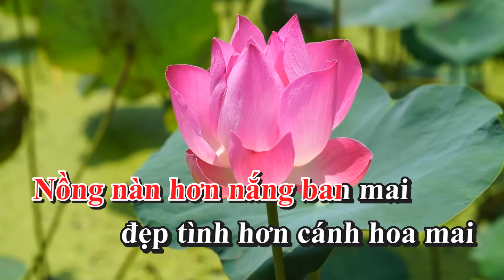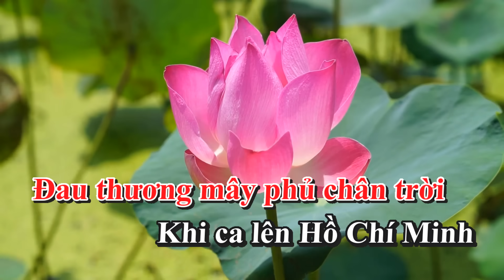Karaoke Hồ Chí Minh Đẹp Nhất Tên Người Tone Nữ Nhạc Sống gia huy karaoke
bài hát  :  Hồ Chí Minh Đẹp Nhất Tên Người
Sáng tác : Trần Kiết Tường
Thể loại : nhạc sống  organ  karaoke